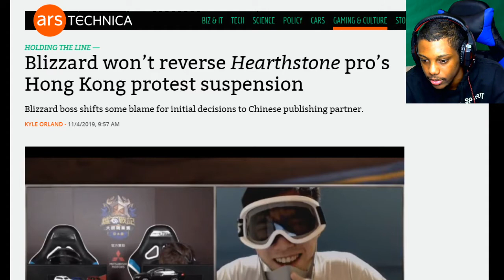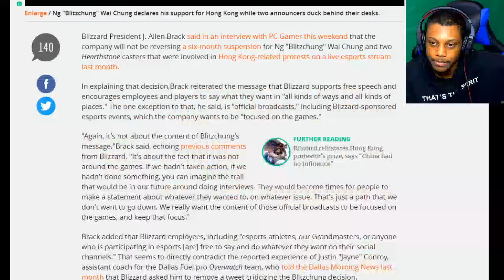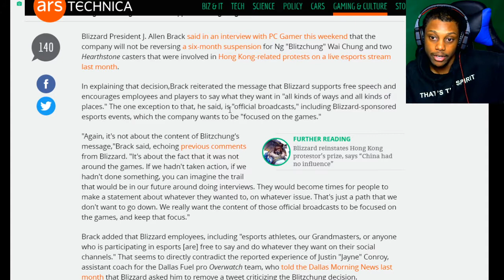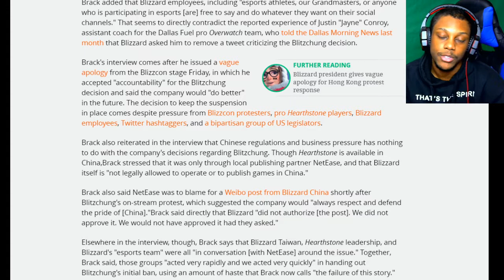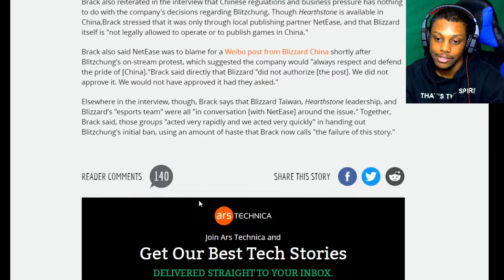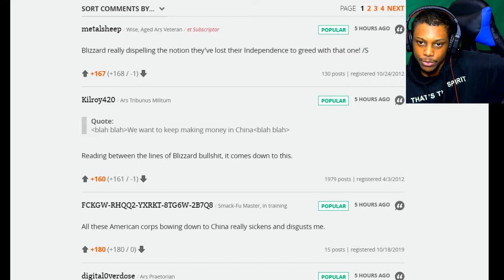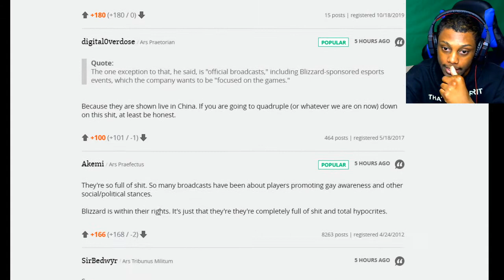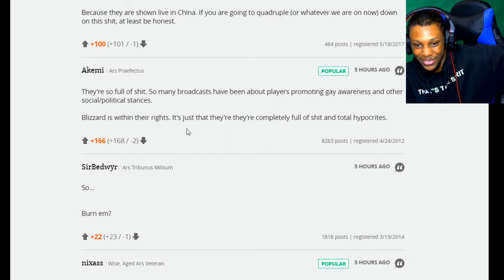Blizzard Won’t Reverse Hearthstone Pro’s Hong Kong protest suspension On BlitzChung!